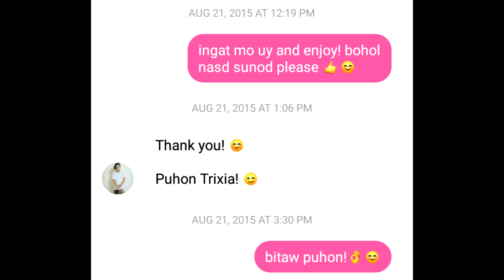I MET ATO NI VINES AFTER 4 YEARS OF WAITING!!! | Trixia Gloritz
l i k e & s u b s c r i b e